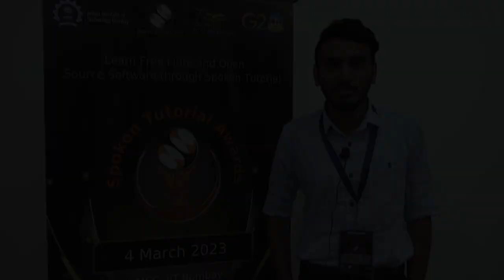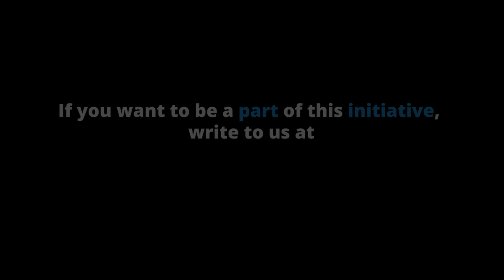What do Students Say about Spoken Tutorials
This video is a collage of feedback given by some alumni of Spoken Tutorial